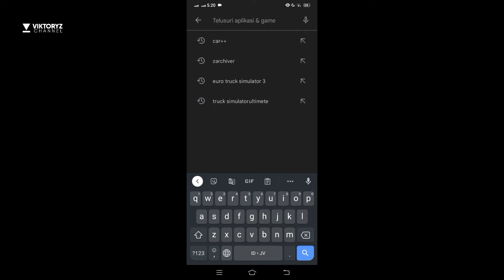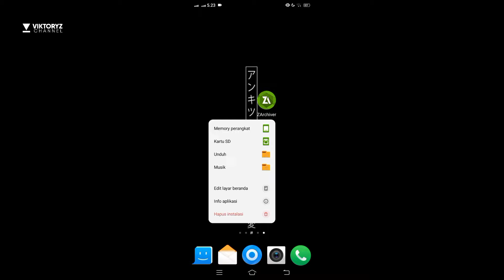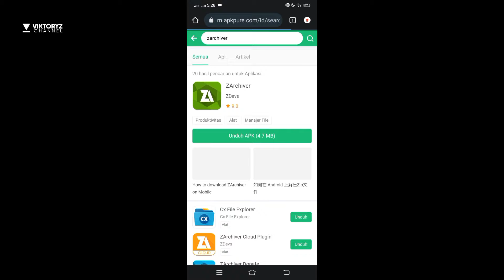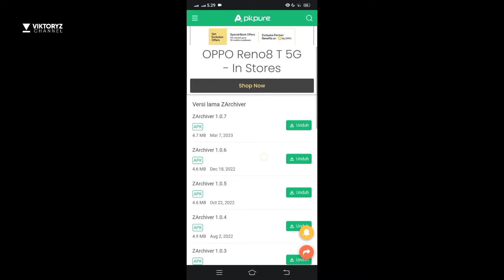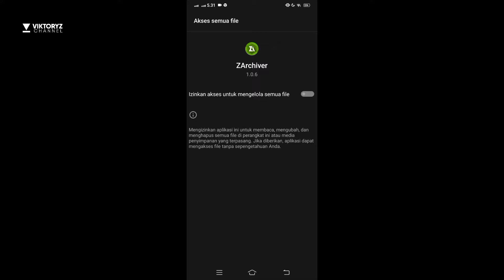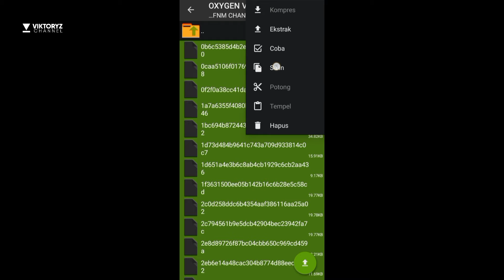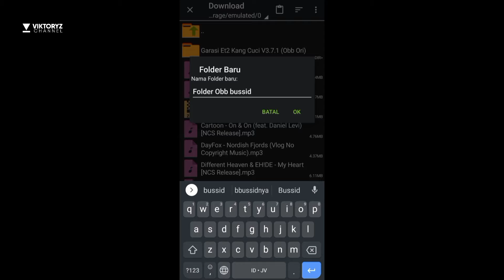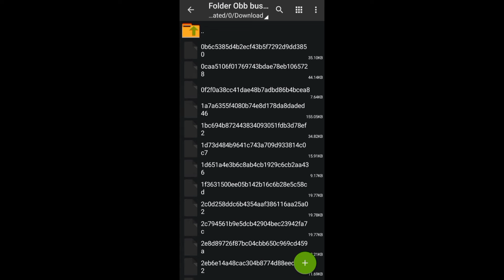Cara Mengatasi ZArchiver Operasi Selesai Dengan Kesalahan Pada Saat Ekstrak File Zip - Gagal Ekstrak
cara mengatasi ZArchiver Operasi Selesai Dengan Kesalahan pada saat ekstrak file/ Gagal Ekstrak file

⚠️TONTON VIDEO INI SAMPE SELESAI BIAR GA SALAH PAHAM

UNTUK MEMPERBAIKI KUALITAS VIDEO;
🍩 KIRIM DONAT:

         ⏩⏩ ~~**LIKE JUGA**~~⏪⏪

Game: bus simulator Indonesia (maleo)

Hp : vivo y19. 6/128
Editing : CapCut
Screen Record : bawaan